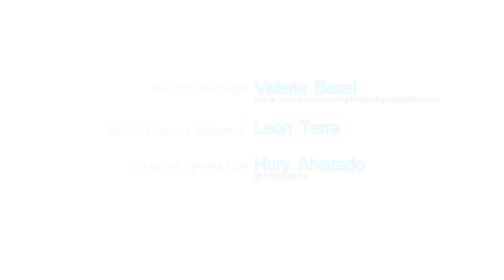Old Roseville Photoshoot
I needed new photos for my site redesign. This is the first photoshoot I've ever had where I'm NOT the one taking the photos. Felt strange. Didn't really know what to do so I tend to just move around and dance. I filmed it because it was a first for me. Whatever. I film everything.

MUSIC // "Johnny Wishbone by Leon Terra